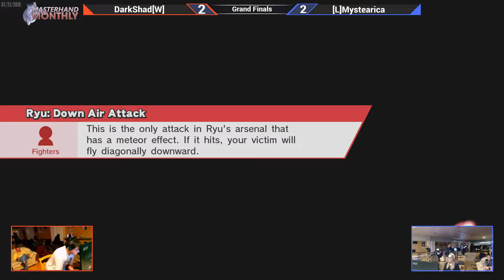MHM:07-18 [Wii U] - DarkShad (Ryu) vs Mystearica (Bayonetta) - Grand Finals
07/21/2018
Master Hand Monthly July 2018